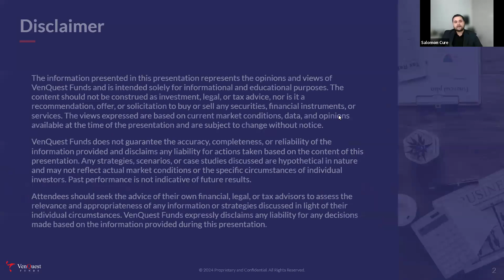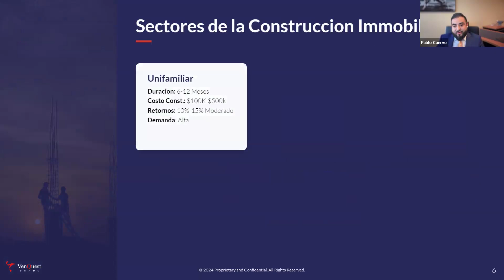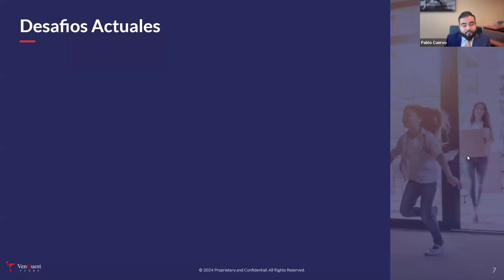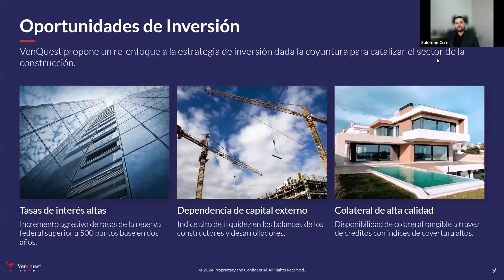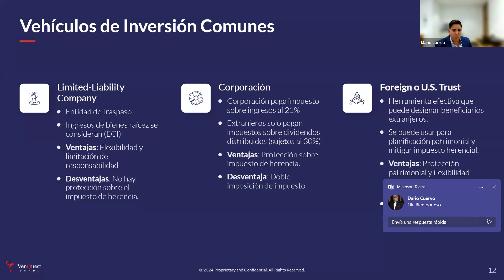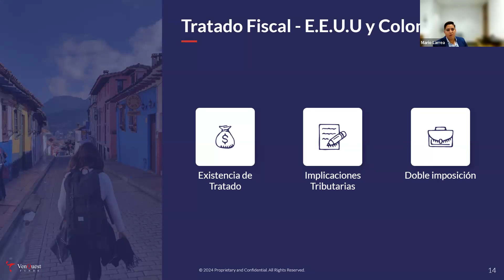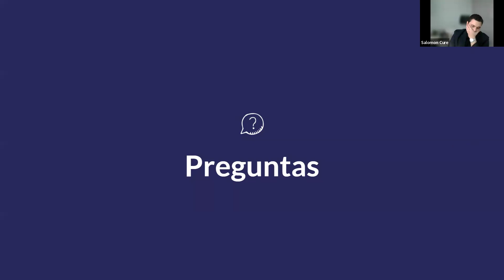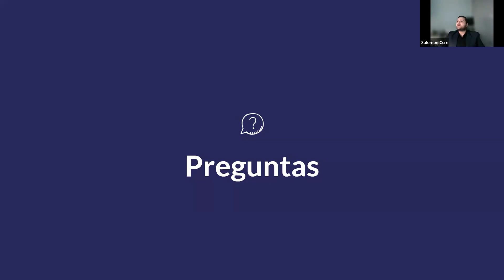Mercado de la construcción en Florida, EE.UU.